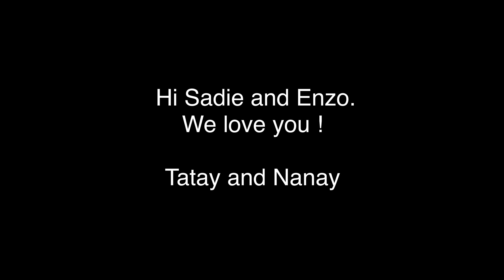Vianden Castle 4K HDR